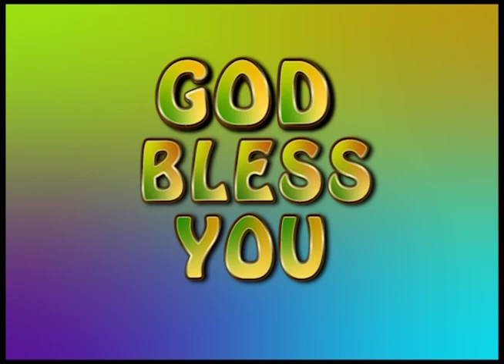உள்ளபடியே கூறுங்கள் | மோட்சப் பயணம் | VMM தின தியானம்